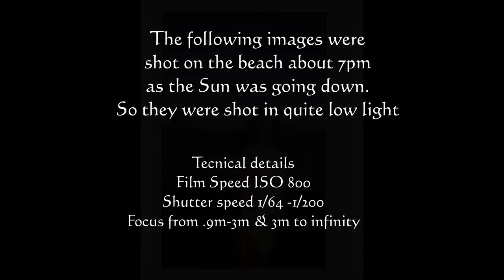Jade portrait of a beauty queen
Shot late summer at about 7pm all shots on the Fuji Instax 200

I much prefer the Instax to Impossible Polaroid, the colours are beautiful